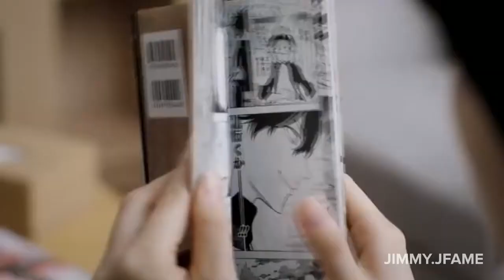Jujutsu kaisen Movie confirm, Dr. Stone season 3, A.O.T New Season, MHA 3rd movie #3 [Hindi]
Jujutsu kaisen Movie confirm??, Dr. Stone season 3, A.O.T New Season, MHA 3rd movie, Black Clover,Meglo Box etc.

Music i used:
Tobu - Candyland
Jonny Jonny remix - Dylan Locke